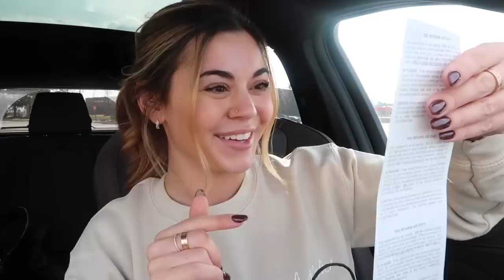Buying & Trying ALL of RARE BEAUTY by Selena Gomez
xo